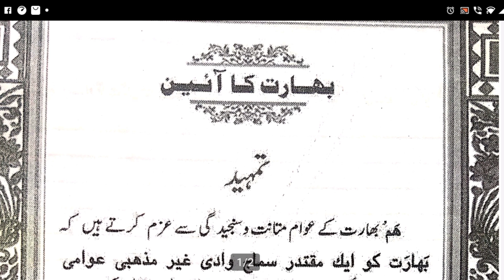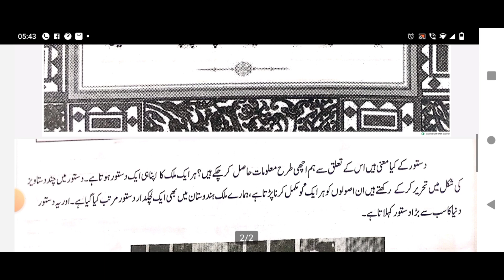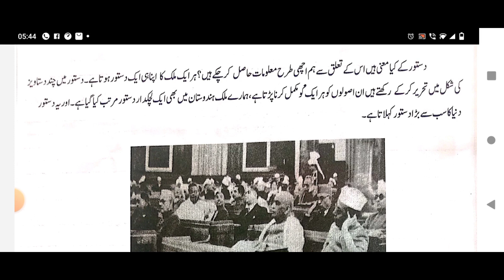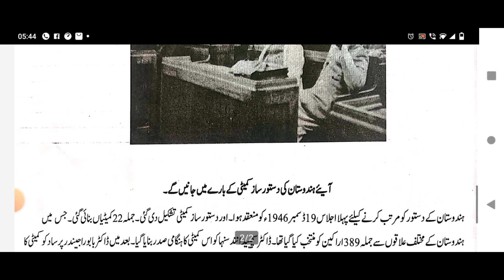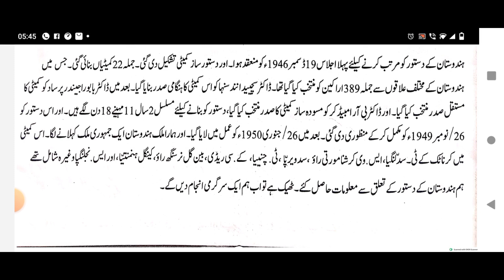Republic day speech in urdu dastur ke maani aur tamhid Constitution and its meaning